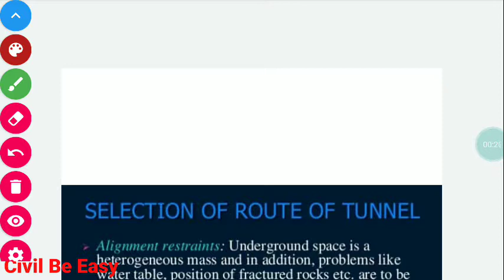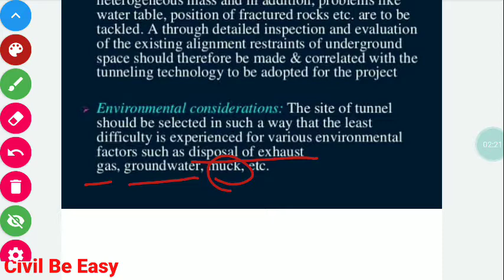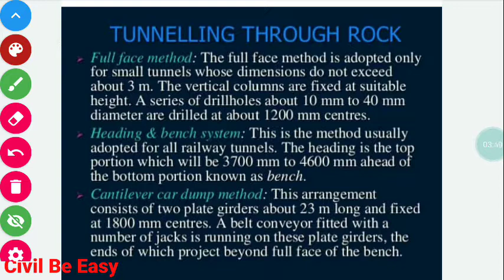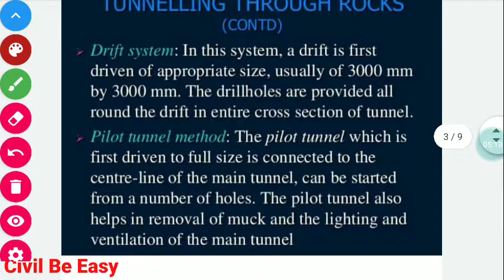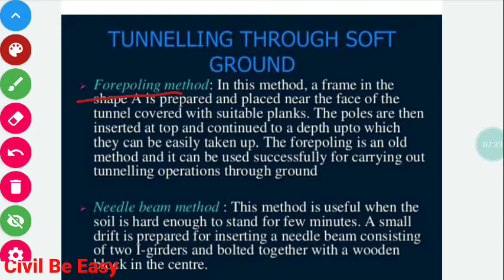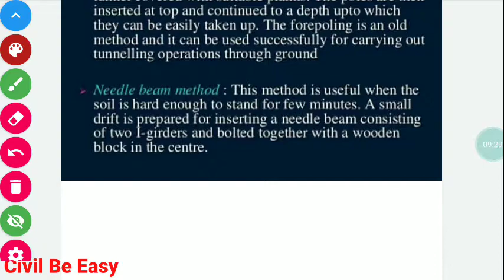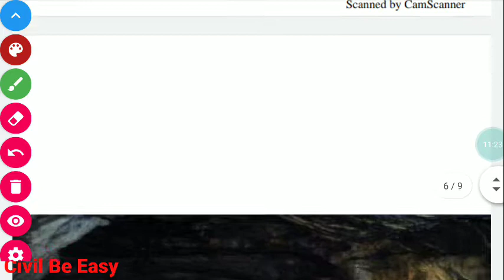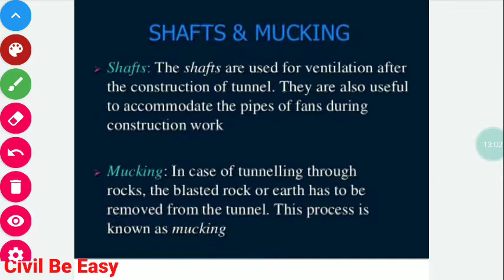TUNNELING Methods || TUNNEL ENGINEERING PART 2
Discussed about TUNNELING method in hard rocks and soft rocks.